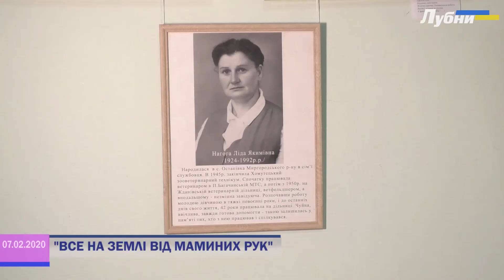ВСЕ НА ЗЕМЛІ ВІД МАМИНИХ РУК